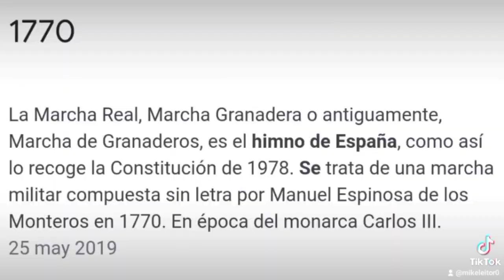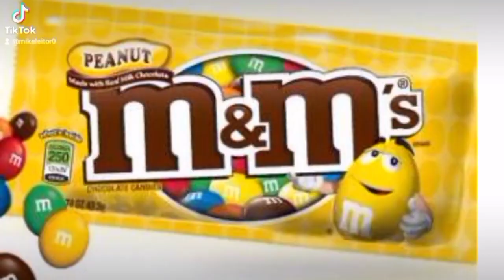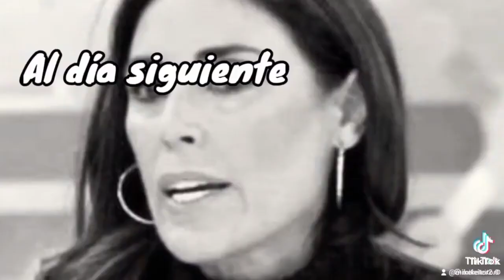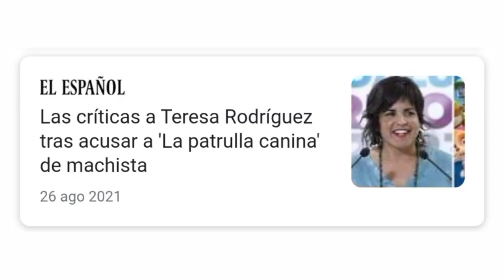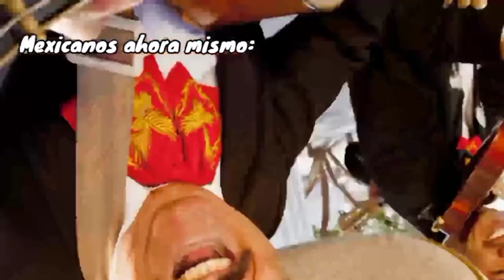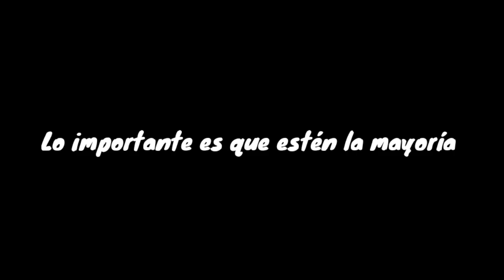Resumiendo a la SOCIEDAD ACTUAL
Bueno mi gente he decidido juntar TODAS mis parodias en un solo vídeo, últimamente me han entrado ganas de volver a subir vídeos largos de humor y todo eso así que talvez sea mi regreso en Youtube quién sabe 🥶